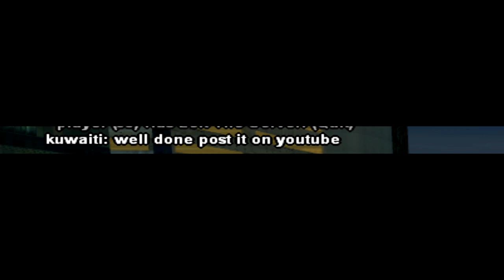CnR - Spartan vs kuwaiti (Round 2)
"Klapped, macced, and wrapped up" -Assassin